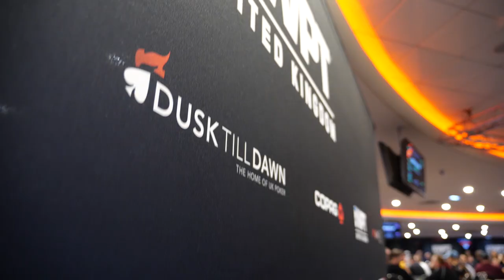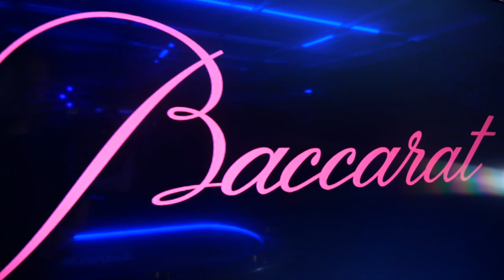Jack Hardcastle Wins WPT Montreal Online for $447,000! | World Poker Tour